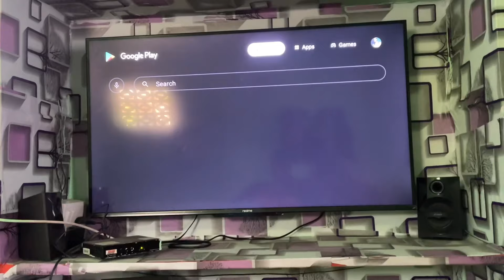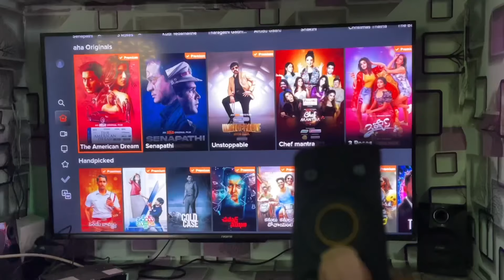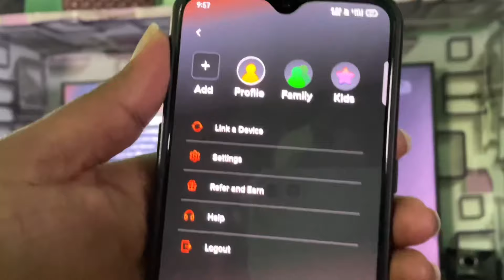How To Watch Aha Videos On Smart Tv | How To Login Aha Videos On Smart Tv In Telugu | Aha Video Tv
Upstox App Link Get 2000 Free 💸
Open Upstox Free Account 👇

aha login tv telugu
how to create aha account on tv
aha app on smart tv

Telugu tech office studio products

Best mic boya m1
Best dslr camer canon 200d mark 2
Best digitek ring light &stand
Best power bank
One pluses wireless bluetooth earphones
Mobile tripod
Best budget mobile redmi 10 pro
Best laptop
Mobile mount
Iphone 12
Green screen
Realme selfe stick
Youtube studio gadgets